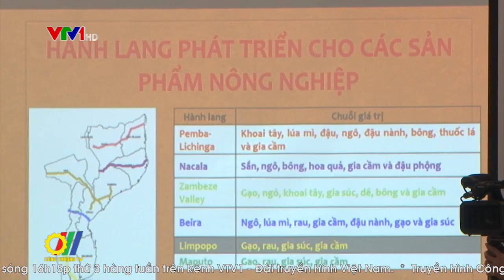Thúc đẩy xuất khẩu hàng hóa sang thị trường Trung Đông - Châu Phi